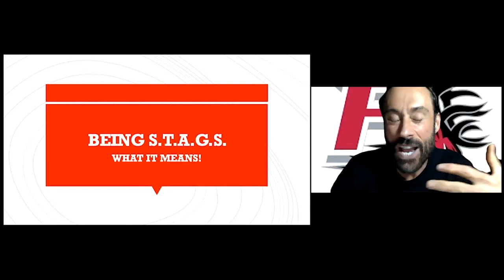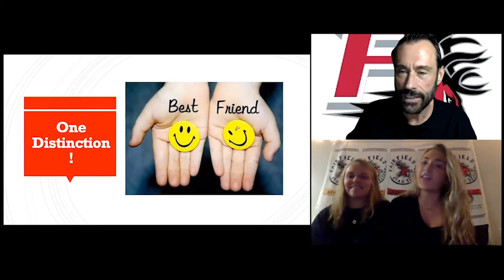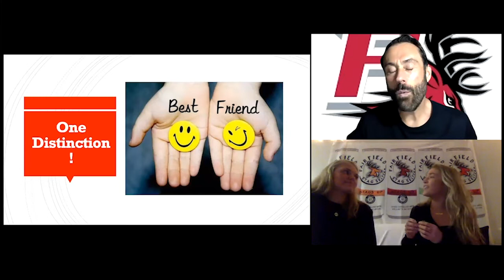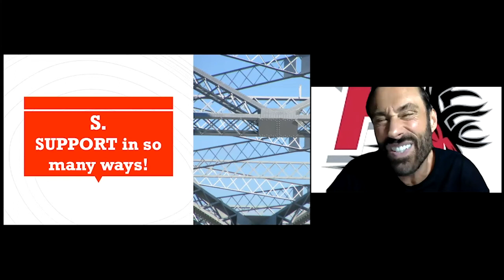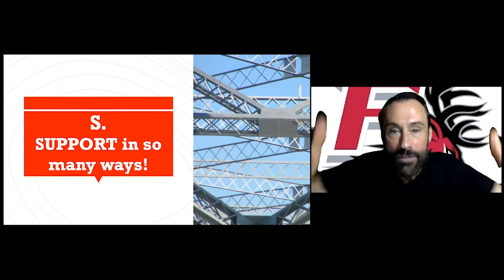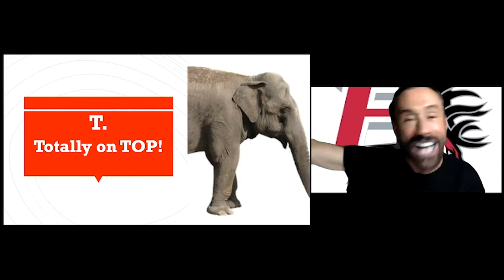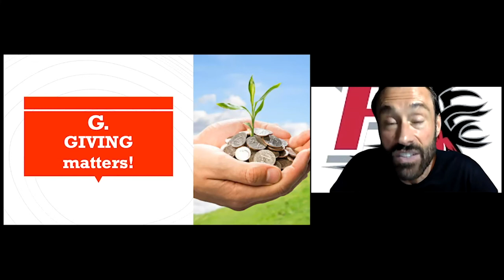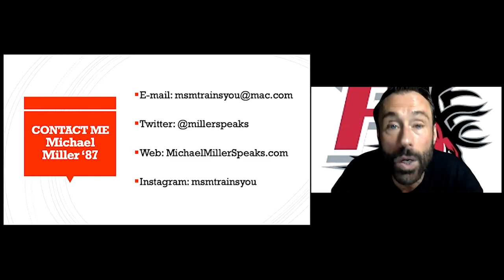What It Means to Be a S.T.A.G. - Class of 2024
Once you’re a Stag, you’re ALWAYS A Stag! Join motivational and leadership speaker – and former Stag and FUSA President – Michael Miller ’87 for this annual FYE event as he shares his thoughts about his Fairfield experience — and what you, as our new Stags should know too! Hear some stories about his experiences with the Class of 2024 and leaves them wanting to make the most out of every moment you have at Fairfield.